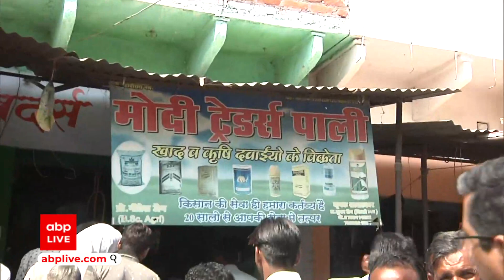UP: बुंदेलखंड में खाद की किल्लत, ललितपुर के पाली गांव में किसान बोले-'कई दिनों से लाइन में लगे'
प्रियंका गांधी ने ललितपुर ज़िले के पाली में आकर बुंदेलखंड में पिछले कुछ हफ़्तों से चल रहे खाद के संकट पर ध्यान खींचा है. प्रशासन का दावा है कि खाद पर्याप्त मात्रा में है मगर abp News ने पाली तहसील में ही खाद की क़िल्लत देखी. इस क़स्बे में तीन दुकानें है मगर हर दुकान पर किसानों की भारी भीड़ दिखी और उसको नियंत्रित करने पुलिस का पहरा मिला. खाद की लाइन में कुछ किसान तीन दिन से तो कुछ चार दिन से लाइन में लगने के बाद उनको खाद मिल पा रही थी.